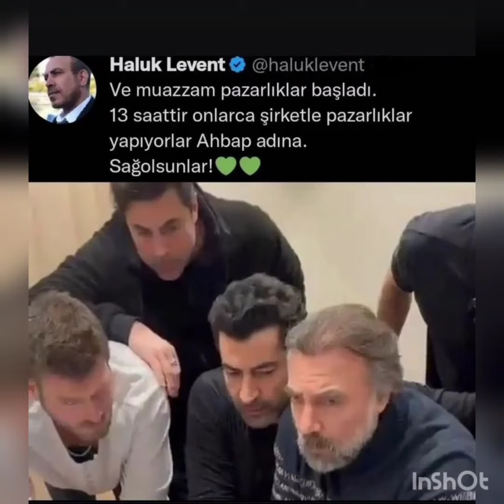Kivanc Tatlitug,Kenan Imirzaliogu ve Oktay Kaynarca 13saatdir Ahbap adina pazarlik yapiyorlar💥